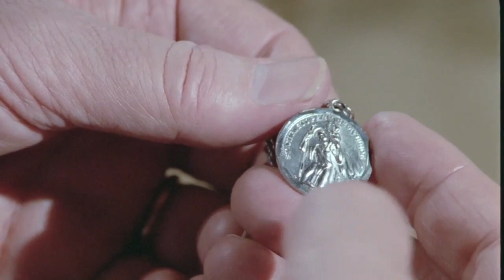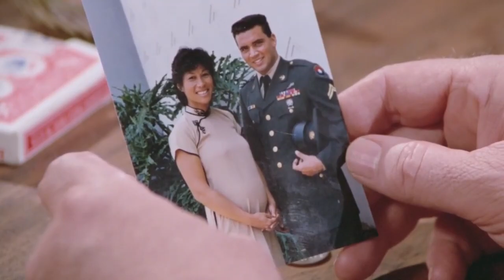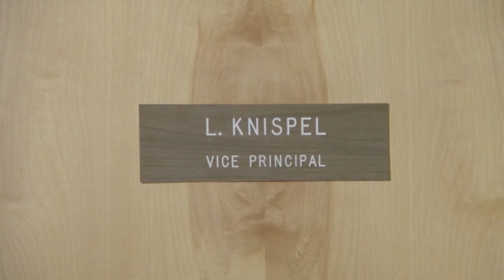Highway To Heaven Season 3 Episode 4 { Another Kind Of War, Another kind Of Peace FULL EPISODES1080p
Highway To Heaven 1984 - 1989  Drama, Children's film, Fantasy, Fantasy television, Supernatural! Main Cast, Michael Landon and Victor French